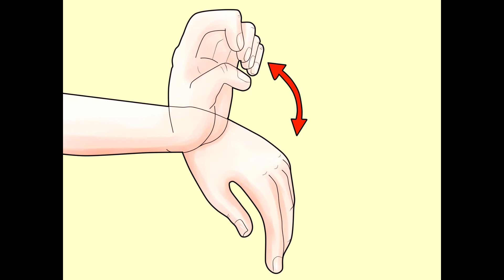ПОЧЕМУ НЕМЕЮТ ПАЛЬЦЫ?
Бывает, немеют отдельные пальцы - мизинцы, указательные, средние. Иногда ощущение распространяется на всю кисть и даже захватывает руку. В основном, онемение не сопровождается болью, но все равно тревожит. Онемение пальцев и конечностей - тревожный сигнал. О чем он может говорить?